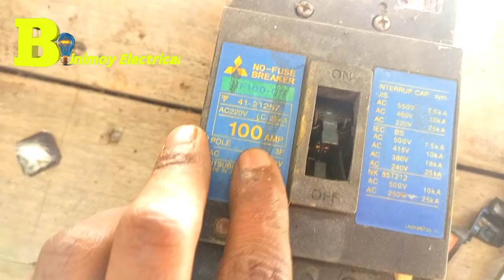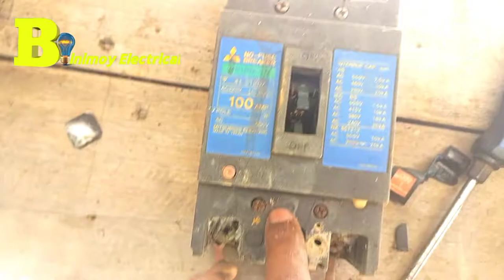440 ভোল্ট মেইন সুইচ মেরামত। how to repair 440v MCB bangla 2022